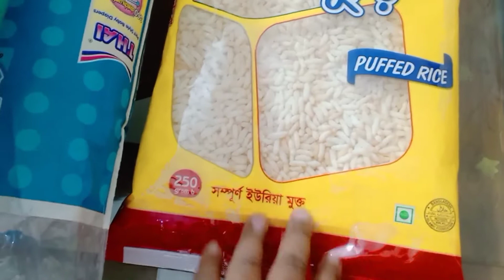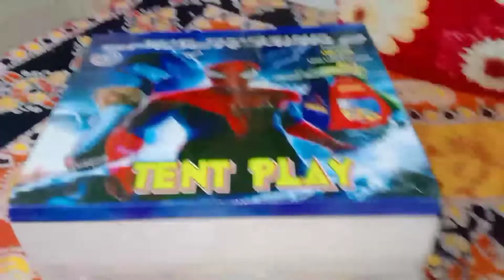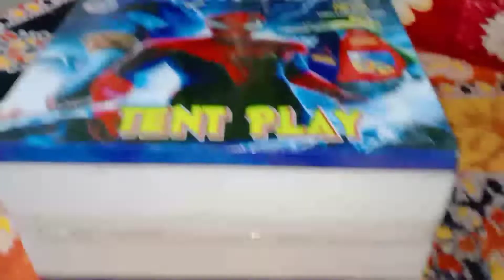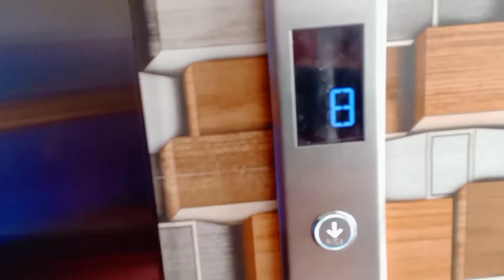জরিফের জন্য তার বাবা কি কি সারপ্রাইজ রেডি করে রেখেছিল!জরিবের দাদুর সঙ্গে দেখা করতে গেলাম 🥰Vlog-175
Welcome to Bangladeshi Mum taniza